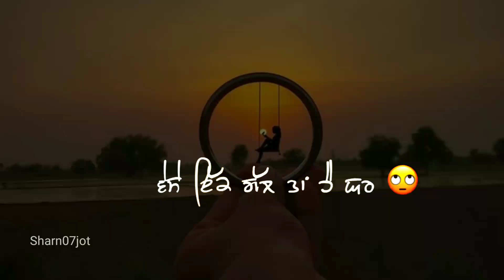jehdi chiz da pta hove..shayari | whatsapp status | sharn07jot | new Punjabi shayari status sad 2022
jehdi chiz da pta hove... shayari

|| whatsapp status ||
|| Sharn Deep ||
| sharn deep |
/ sharan deep
sharn07jot

romantic song
sad song

Aesthetic Status

Feel music